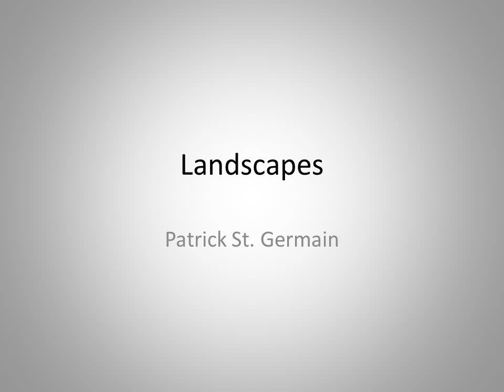Patrick St. Germain - painter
Patrick St. Germain, painter - profile, photo and two of his winter landscapes.